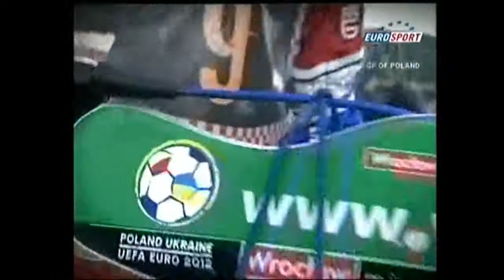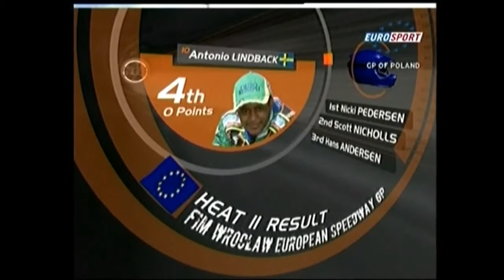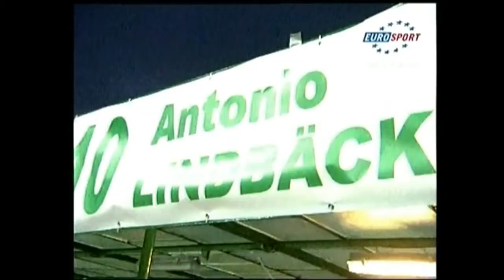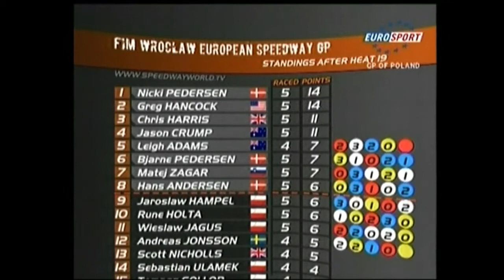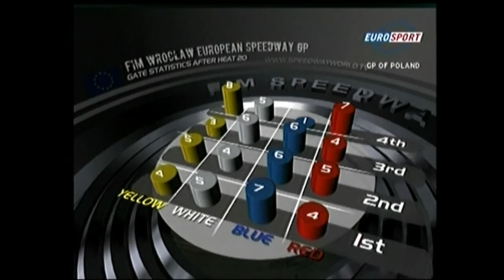Speedway World GP 2007 Poland